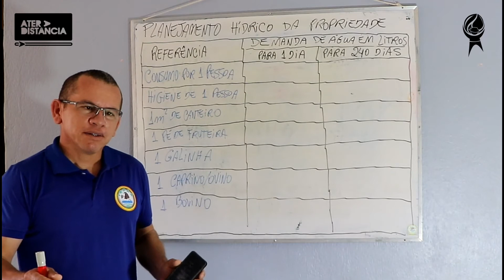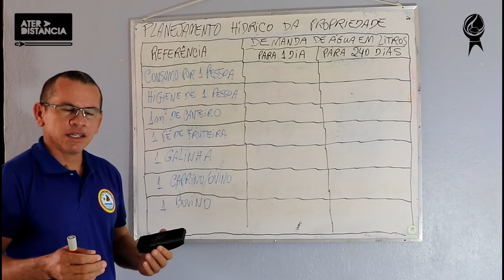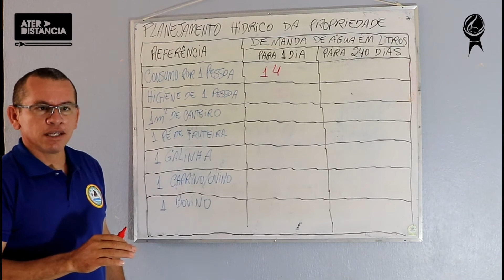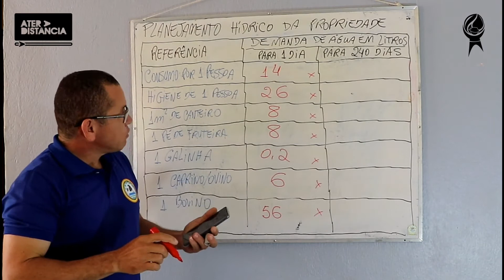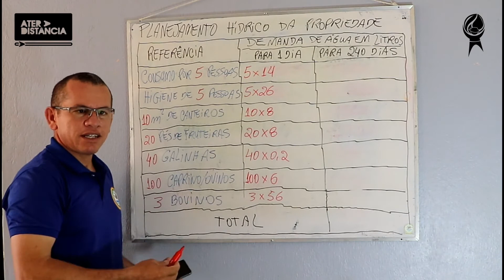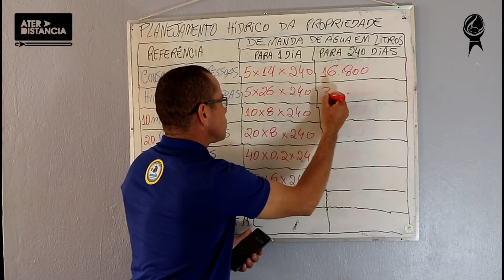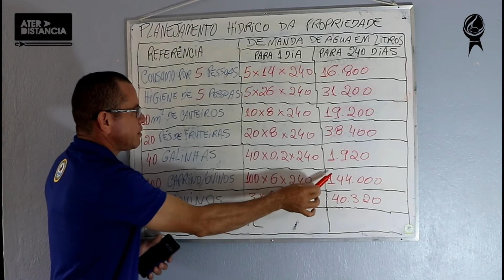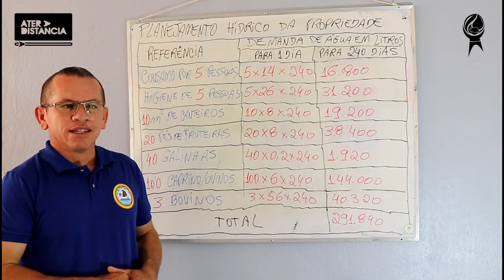Planejamento hídrico da propriedade no Semiárido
Umas das ações mais importantes numa propriedade rural do Semiárido é o planejamento da demanda e oferta de água, para os diversos fins. O cuidado neste quesito pode determinar o sucesso ou fracasso da produção vegetal e animal para famílias da região. Confira na abordagem de André Rocha